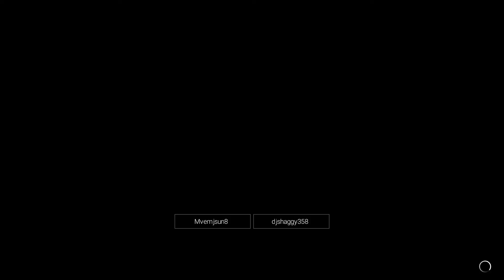WWE 2K19 Y2 #366 | Mental or Deranged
People in Video:
- Wayne - djshaggy358 - Shaggy Fox
- Ryan - RKcrasha
- Corey - xlCOREYlx